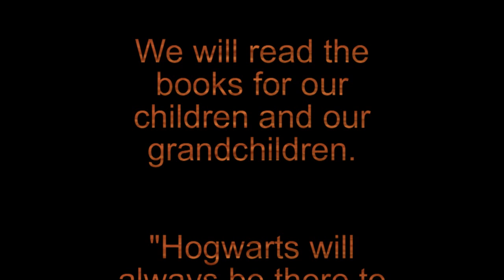"A New Beginning" Piano Harry Potter and the Deathly Hallows: Part 2 - Alexandre Desplat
Me playing "A New Beginning" written by Alexandre Desplat for the last Harry Potter film. This is played after Voldemort was defeated. I love this cue because it's full of emotions and flows very nicely.

This is played by ear so I have no sheets... :(